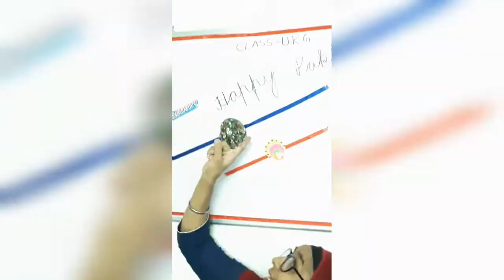Happy Raksha Bandhan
Dear children,
Happy Raksha Bandhan to all of you !! This festival celebrates the love😁👫 between the brothers and sisters.
Sisters tie Rakhi on the wrists of their brothers and give a lot of blessings to them for their long life !!  😀♥️